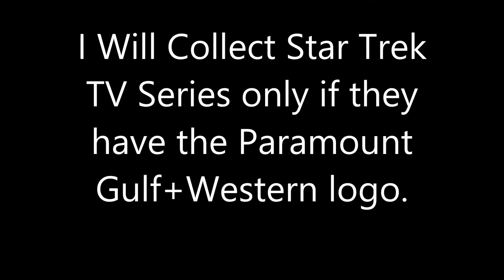I Will Find Star Trek Series on VHS!